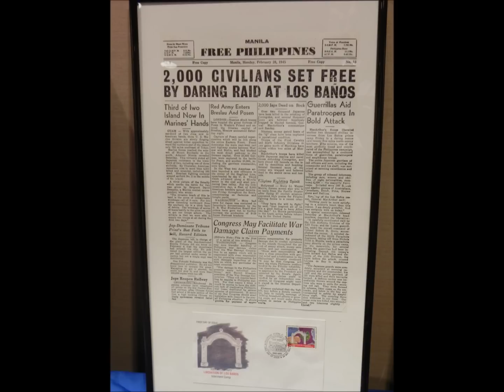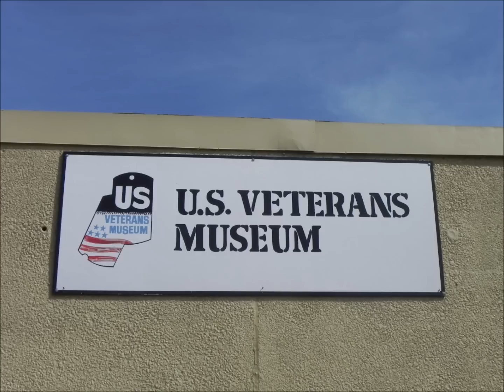11th Airborne Reunion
11th Airborne Reunion in Granbury, Texas